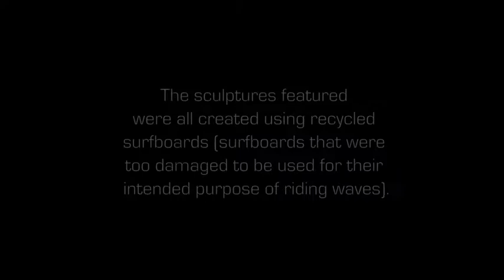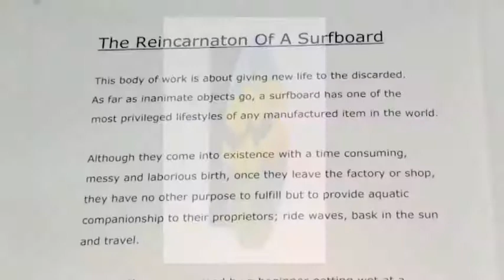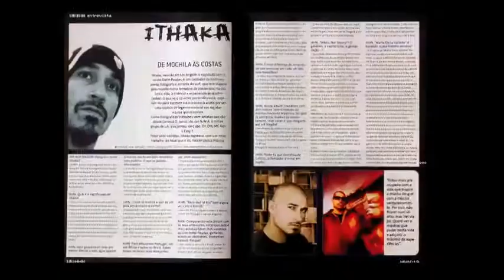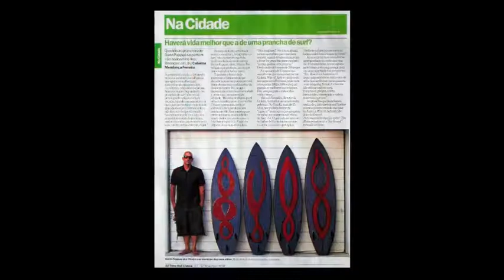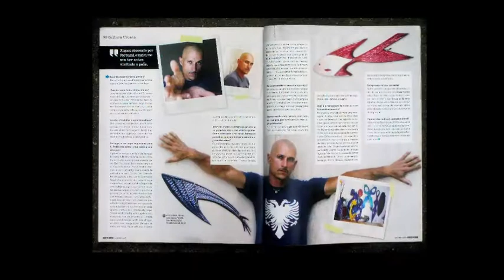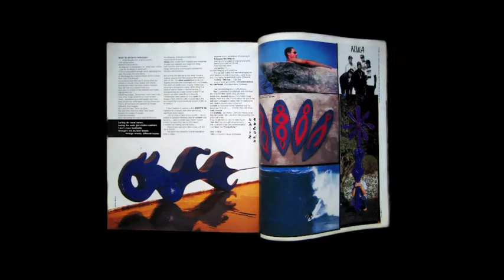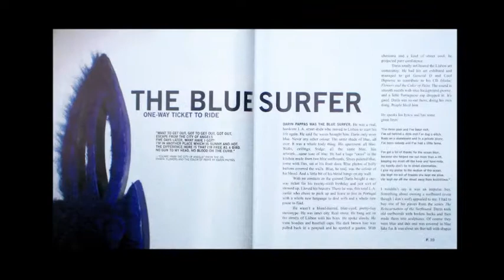Ithaka's "THE REINCARNATION OF A SURFBOARD" (20th Anniversary)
Ithaka's
THE REINCARNATION OF A SURFBOARD
20th Anniversary.

This video features examples
of works by contemporary artist,
ITHAKA,
for his project entitled
"The Reincarnation Of A Surboard".

The series began in 1989
and continues to the present day.

The sculptures presented were
all created using recycled surfboards
(surfboards that were too damaged
to be used for their intended purpose of riding waves).

As of mid-2010
there are 200+ sculptures
in the collection.

These pieces have been created
in California, Mexico, Japan, Portugal and Brazil -
and have been exhibited globally.

Ithaka
is represented
by Gallery WOA (Way Of Arts) in Europe
and
Galeria Alma Do Mar (South America).

Contemporary artist, Ithaka, was born in 1966 near Los Angeles where he indulged in a cross-cultural pollination of both city and sea. He later established himself in Tokyo, Athens, Lisbon and finally Brazil - where he now resides.

He began his ongoing (200 piece +) sculpture series, THE REINCARNATION OF A SURFBOARD in 1989 after accidentally breaking one of his own surfboards in half, later restructuring and retexturing the destroyed board into a piece of wall-hanging sculpture. He has been constantly active with this medium ever since. His works have been exhibited in Europe, Asia, South America and the U.S. and featured in hundreds of magazines and television programs.

In 2006, a documentary written and directed by Susanna Lira called "The Road To Ithaka" won the BEST SCRIPT AWARD at the Brazilian FATU film festival. The film overviews all aspects of the artist's work, life and process in Rio de janeiro. He is represented globally by Gallery WOA (Way Of Arts) in Lisbon where his last major solo showing was hosted in late 2007-early 2008. His work has also been seen at the Museum of Image and Sound in Sao Paulo, Brazil.

Ithaka's sculpture work has been published in various books, most notably David Carson's "The End Of Print" (published 2000-USA), "Belong" by Jennifer Morton (published 2004-Canada), and Robb Havassy's "Surf Story"(published 2009-USA).